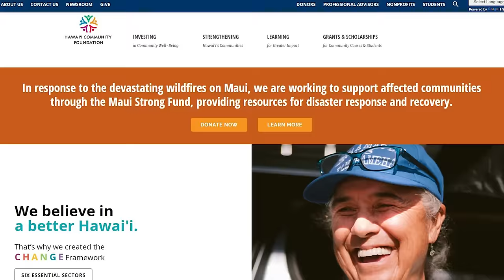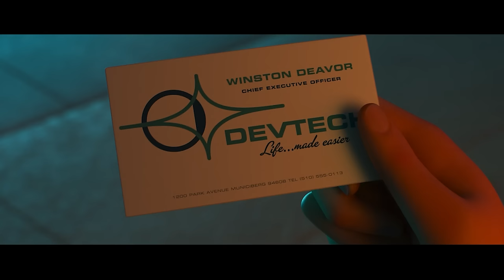*INCREDIBLES 2* Gave Me Dirty Thoughts